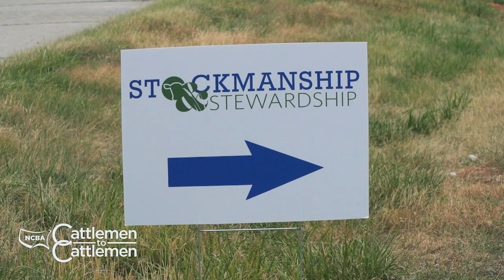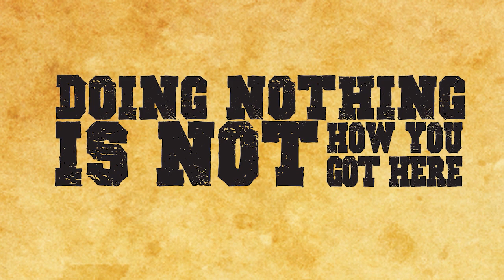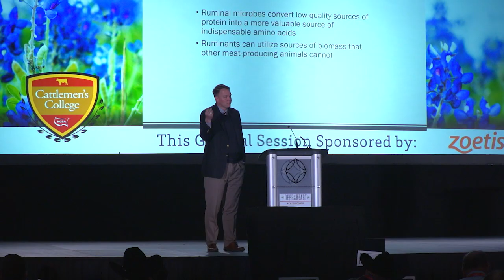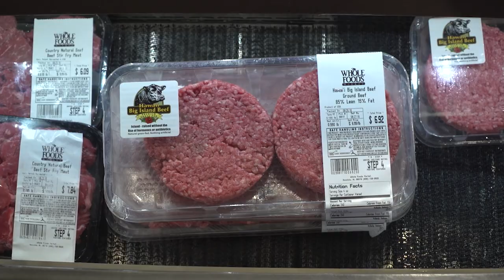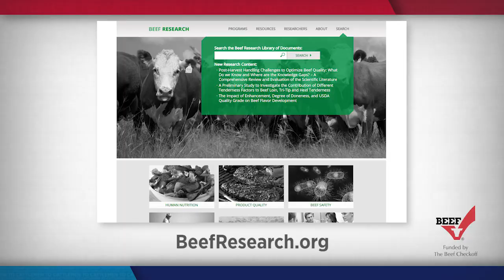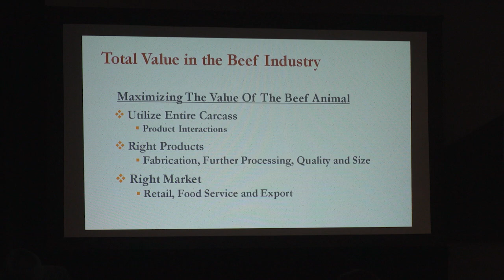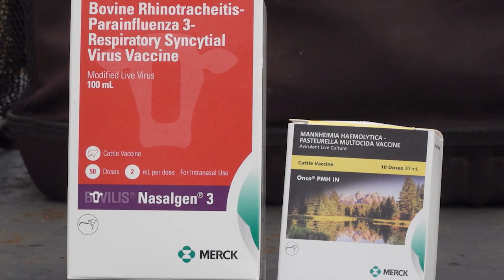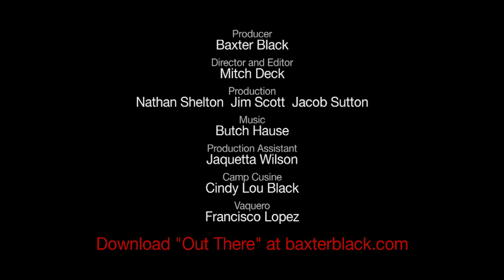NCBA's Cattlemen to Cattlemen - March 24, 2020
The CEO of the National Cattlemen's Beef Association talks about the impact of Coronavirus on the U.S. Beef supply chain. We'll also explain some of the factors that go into determining consumer demand for beef. Plus we'll share some valuable tips on how you can get your calves off to a strong healthy start.